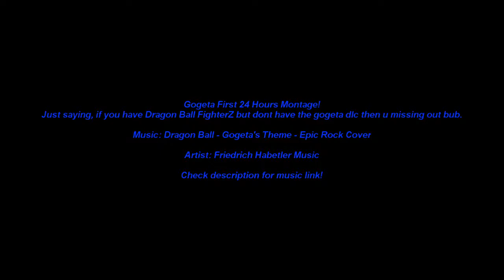Gogeta first 24 hours of practice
For the first 24 hours after I purchased the "Gogeta" DLC for Dragon Ball FighterZ I practiced and ran some online matches and here are the results!